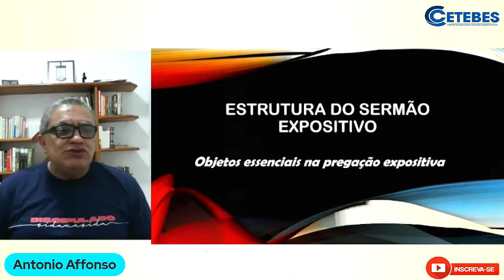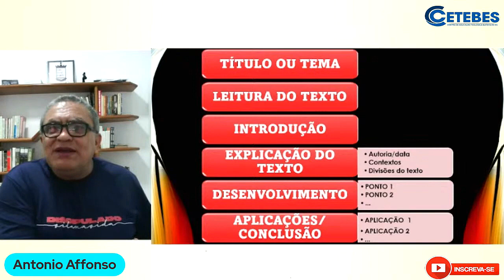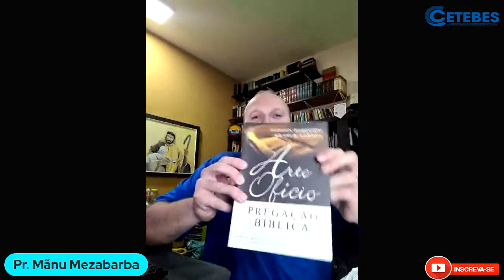LIVE sobre PREGAÇÃO EXPOSITIVA - Pr. Mãnu Mezabarba